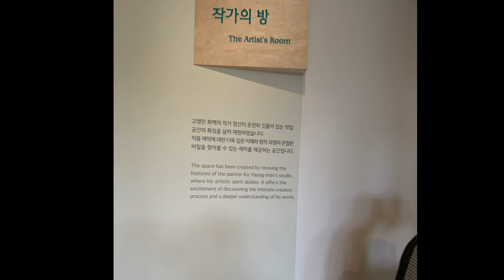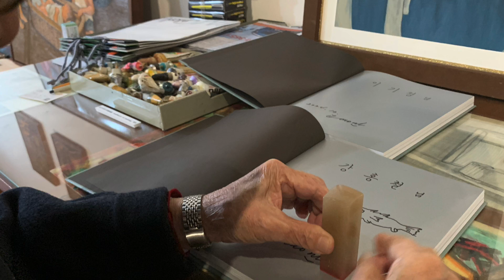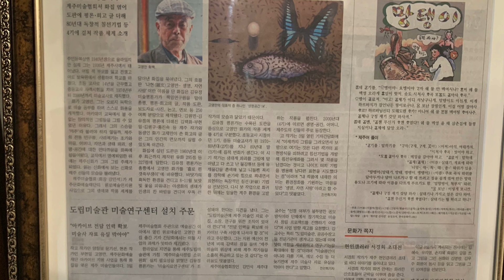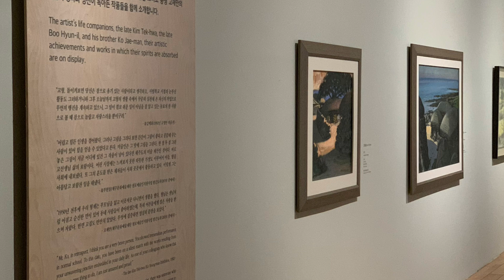[번개스캐치] 제주작가마씸 고영만 선생의 걸어온 길